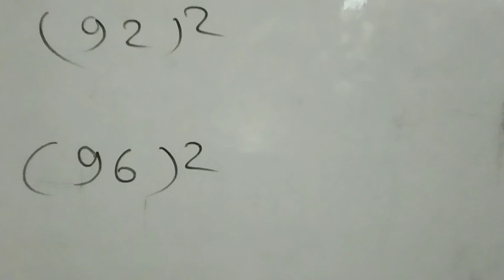How to solve square less 100 , Square kaise nikalte Hain, Square nikalne ki trick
How to solve square  less 100 ,    Square kaise nikalte Hain,   Square nikalne ki trick@EduVantage9